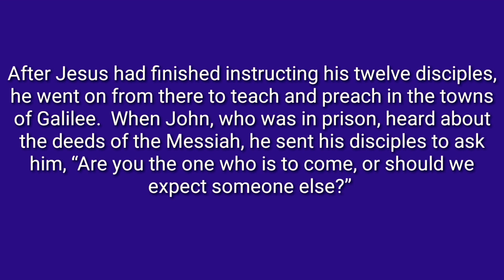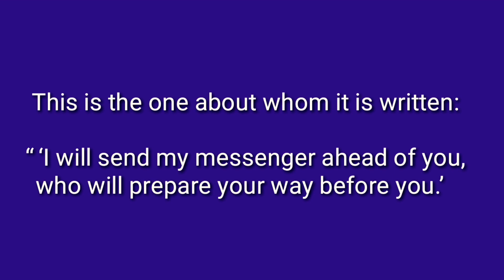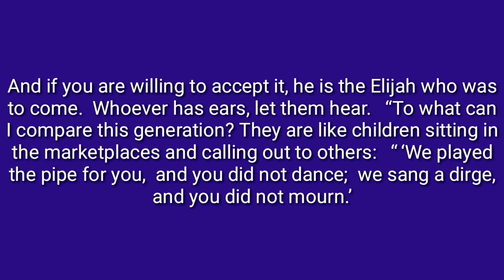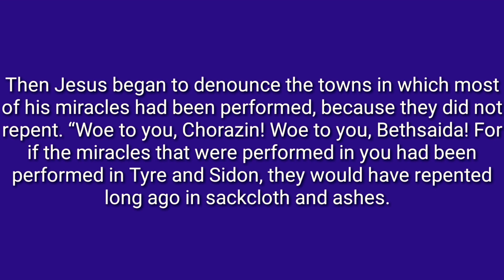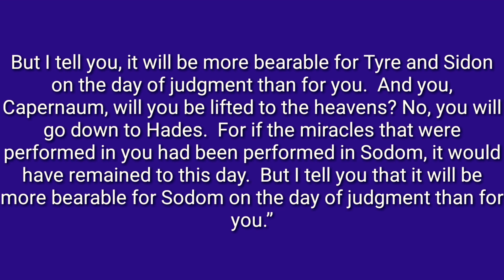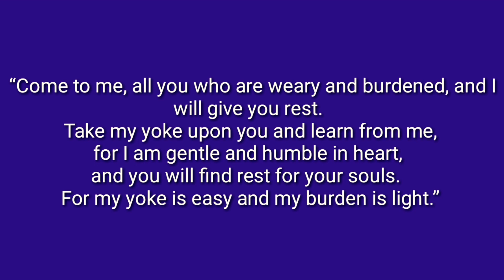Matthew Chapter 11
Narration of the New Testament